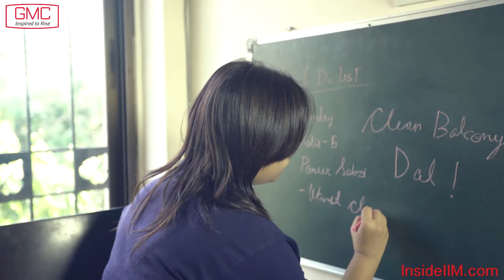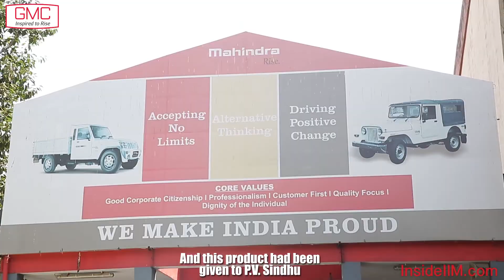IIM Calcutta's Student On Strategy - Mahindra Summer Internship Ep 2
Mahindra Summer Interns Jai, Satish & Upasana got the taste of their internship at Mahindra. Now is the time to learn the nitty-gritty. Let’s find out how IIM Calcutta management student Satish handled his first big challenge!

Catch the journey of three summer interns from different colleges with different specialization tackle a live problem and work with Mahindra’s one of the iconic brands, Mahindra Thar. From day one to the judgment day, the interns will go through excitement, nervousness, learning and more. So be with us and tell us what you think about the Mahindra Summer Internship web series.